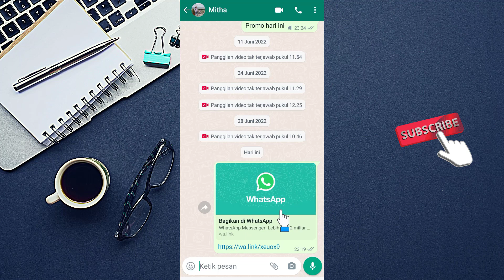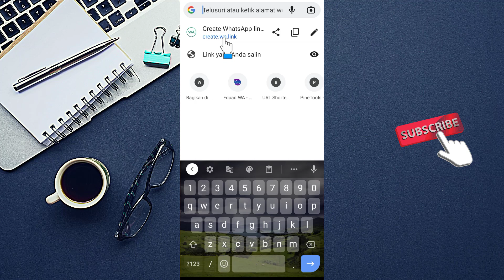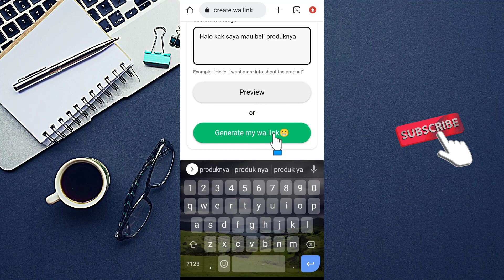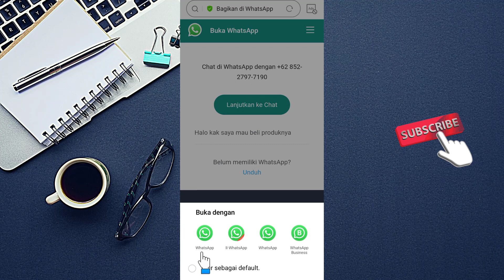BUAT PENJUAL ONLINE WA NYA HARUS KAYAK GINI | CARA MEMBUAT KALIMAT PEMBUKA DI WA BIAR CLOSING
Cara membuat kalimat pembuka di wa, terutama buat kamu pelaku bisnis online. Kenapa harus dibuat seperti itu? untuk memfilter calon pembeli yang serius atau hanya sekedar klik tombol wa saja. Biasanya kalimat greeting yang bagus akan membuat closing ratenya lebih tinggi daripada tanpa kalimat pembuka di wa.

Lalu bagaimana cara membuat kalimat pembuka di wa? cara detailnya bisa simak penjelasan video diatas secara utuh dan jangan di skip-skip agar paham setiap langkahnya, selamat mencoba semoga membantu dan bermanfaat. Terimakasih

5. Kursus Import Barang dari China